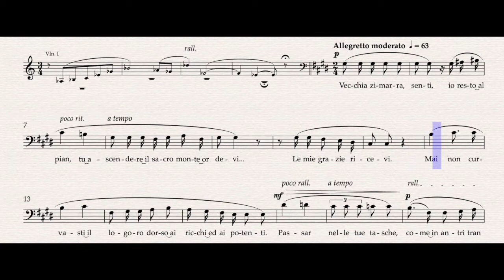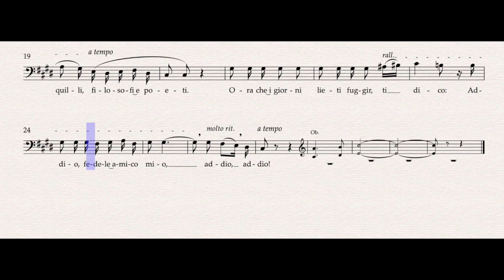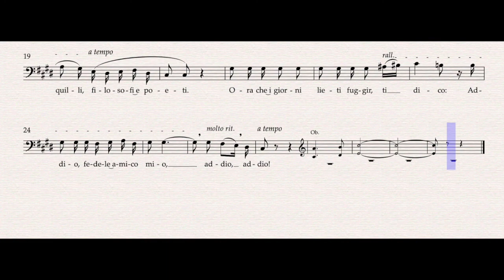Vecchia zimarra – Digital Accompaniment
Digital accompaniment of Vecchia zimarra, from G. Puccini's "La bohème".

Context of aria within the plot: Colline decides to sell his coat to help Mimì, who is very sick and on her deathbed.